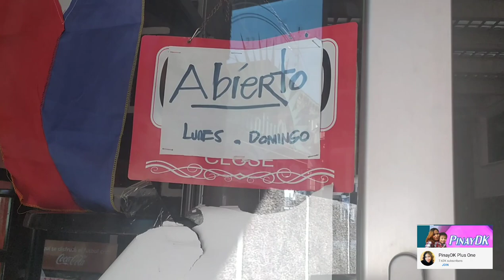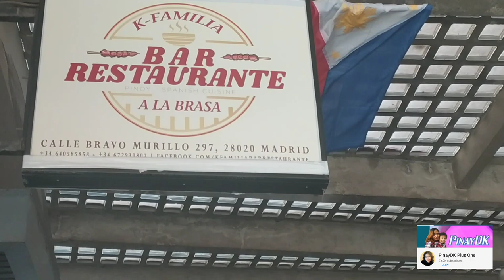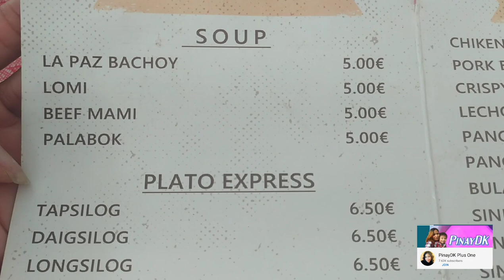K-FAMILIA FILIPINO RESTAURANT | MADRID SPAIN🇪🇦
K- FAMILIA is a Filipino restaurant in Calle Bravo Murillo 197 , Madrid Spain, that was opened two years ago.I have tried some of their foods, taste great but I like the most the Halo Halo 😜